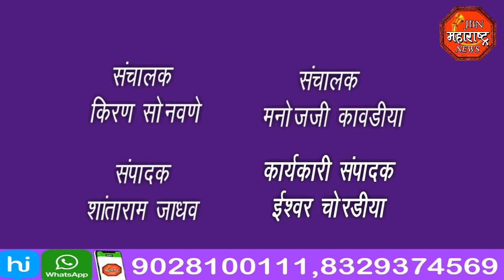jbn maharashtra news jalgaon JBN MAHARASHTRA NEWS